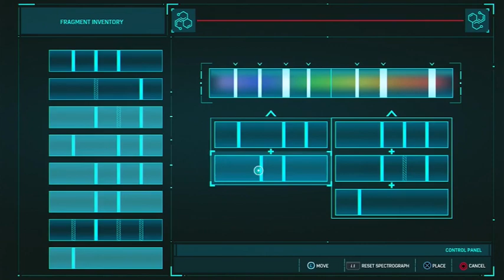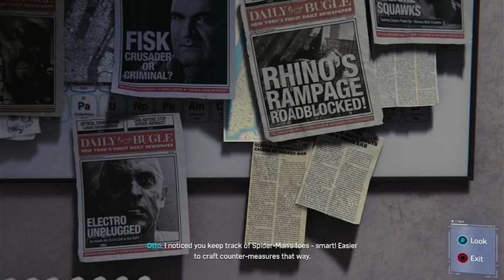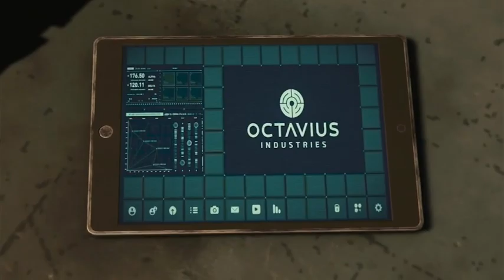Playing Marvel's Spider-Man in 2023 | Ep 17 | Walkthrough | Doc Ock's Origin Story Begins??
This is my walkthrough of Spider-Man PS4 (2018). This will lead up to the Spider-Man 2 game coming out. I hope y'all enjoy and make sure to comment on how I can make it better for y'all!